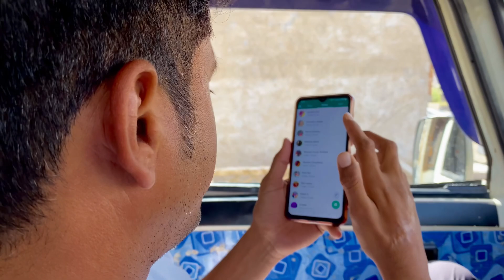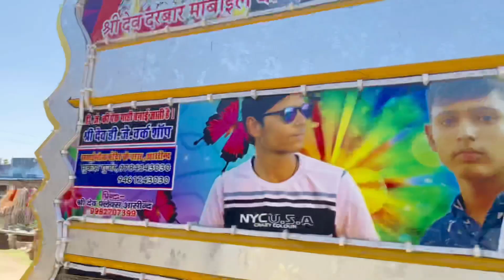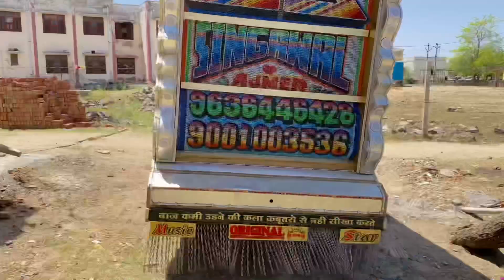बिजयनगर कलश program // 27mil Choraya // Annapurna Dj Rajsthani Songs Dance